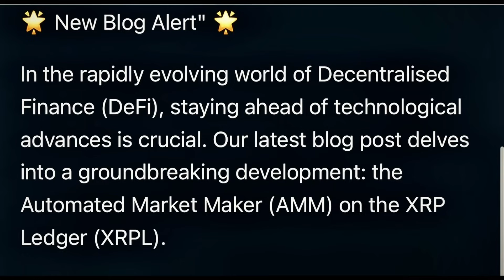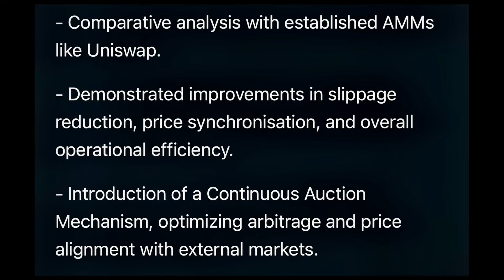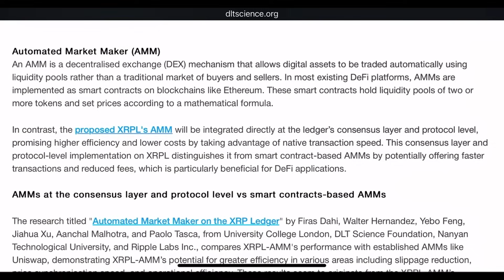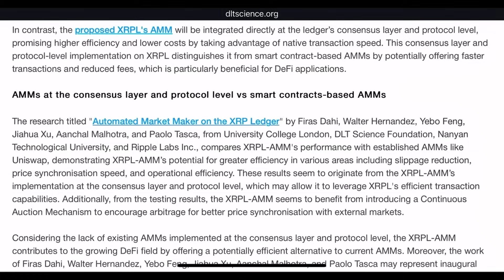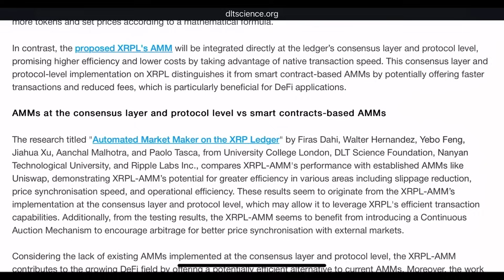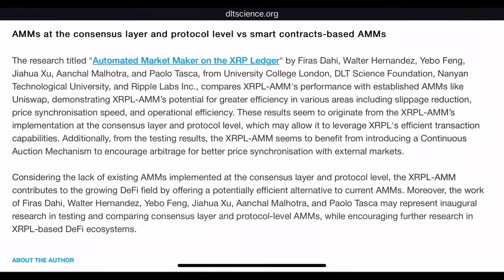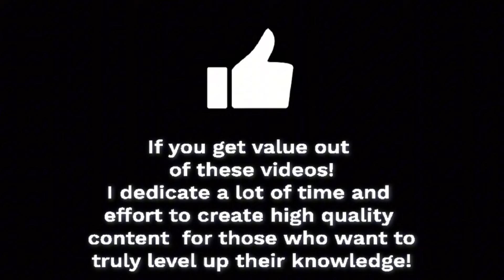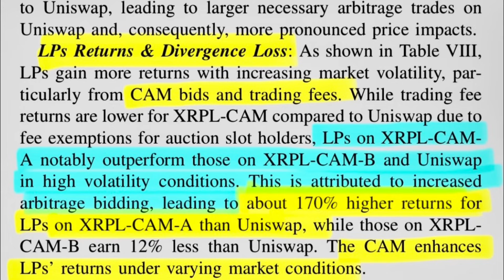💥XRPL AMM: Redefining DeFi “Research Report from DLT Science Foundation” XRPL AMM vs UniSwap” ⚔️🛡️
🏆RippleX has masterfully architected and implemented a UNIQUE "Automated Market Maker" PROTOCOL, a truly novel groundbreaking design! AMM Pools are embedded into the core XRP network software of RippleD and multiple client libraries

Unlike other AMM’s, XLS30D Spec AMM Pools are specifically designed to be integrated into existing decentralized exchange central limit order book and payment execution engine. These are smart contracts, which offer program ability built into the net work itself. The automated market maker pools complete the trio to create a solution that is simply unmatched. Creating synergies that are like no other and enhancing the entire XRPL protocol by providing a foundational economic model for XRP by allowing anyone to provide liquidity with XRP into AMM Pools

Supplying of liquidity is where all the new transactors for a XLS30D are, from a trading perspective nothing changes the same to transactors will be used by traders and senders of payment. Offers and payments will still be used

XRP Community should be focusing on the supply side, which allows anyone holding XRP to Single Deposit XRP into a automated market, make a pool that one asset of the pool is a xrp's, to earn not just revenue from the fees, generated from traders swapping between the two tokens, but two new groundbreaking yield streams that do not exist in any other automated market maker

1) the continuous auction mechanism, which incentivizes arbitraging by arbitrages, who bid for the right to Arbitrage, with four accounts, with zero fees for 24 hours in LP tokens. The winning bidder LP tokens are burned which effectively redistributes the underlying asset proportionally to all the other Alfie tokens of liquidity providers, who deposited assets in the pool
This continuous daily compounding yield is affectively bringing in value that is typically extracted from other automated market makers by arbitrage to go to the Luquidity providers on the XRP Ledger.  This will significantly reduce the impact of any potential and permanent loss that could occur. And permanent loss is an opportunity cost when the price of the volatile asset rises it is not as big a risk as many in the community make it out to be, and we will be covering that in a future video. By generating continuous yield overtime, it removes permanent, lost all together

2) harvesting volatility for yield- the Amm actually places orders on the central limit order book DEX's using the capital of the assets in the pool from depositors to earn a spread

Typically volatility is harmful to automated market makers, but in this a XLS30D implementation, integrated with the existing central limit, order, book, DX and payment execution engine, turns that volatility into continuous compounding yield in the LP tokens, for all who provide liquidity to the pool

Each pool will be different, depending on the two assets making up the pool. But each Amm pool that has a xrp's as one of the assets is accessible without permission to everyone in the world to deposit XRP as a single deposit asset, and receive an LP Token, which is a share of ownership in the assets of that pool

LP tokens can be used like any other Token and is nearly as decentralized is XRP,  is a hybrid stablecoin with 50% less volatility, and earning daily compounding yield. Therefore, it's a Value is continuously increasing and is the ideal superior collateral as it is Guaranteed redeemable by the xrp's Ledger itself

The supplying of XRP as a Liquidity into the automated market maker liquidity pools is what will drive steady state storage demand on the XRP Ledger, creating a natural floor price for xrp's, as more volume is routed through the AMM Pools. This volume can come from natural trading activity, defy applications, non-financial applications And probably most significantly Ripplenet on demand liquidity. David Schwartz has confirmed there's a major effort underway to integrate ODL into a xrp's Ledgers automated market maker, and DEX's to source liquidity for cross currency payments that involve the FX transactions using a XRP labs a bridge currency

Ripplenet and prisma, which is Ripples proprietary, distributed, trading platform and intelligent liquidity aggregator will route ODL, volume and liquidity hub trading volume away from Centralized and Exchanges, and slowly throttle it into a AMM Pools on the XRP Ledger. This increases yields for the liquidity providers, driving demand for xrp and  increasing TVL. Ultimately XRP price goes🚀

🏆Join The DeFi Standard, the community standard for providing the most in-depth FACTUAL Reseach, voice notes, exclusive videos & more.

⚠️ALL OF MICKEY B FRESH VIDEOS & CONTENT should NOT EVER BE CONSIDERED FINANCIAL ADVICE.
Thank you @cynarts Cynthia for digital art